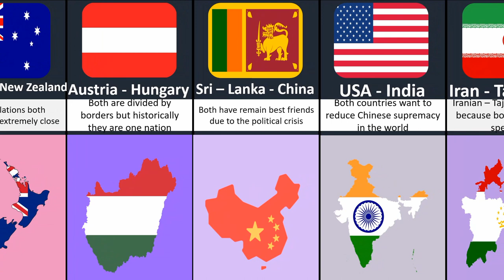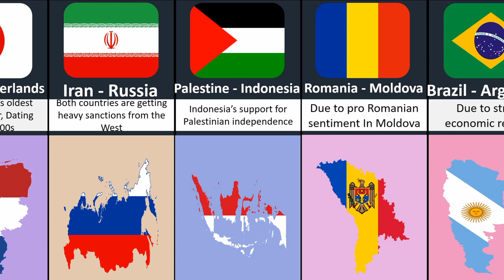Why countries LOVE each other reasons Part 1 What is gonna happen ?